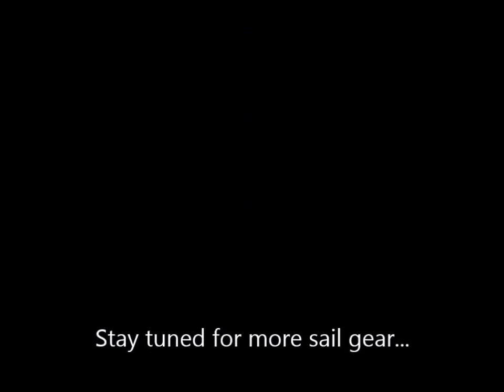Sail rig teaser (#1)